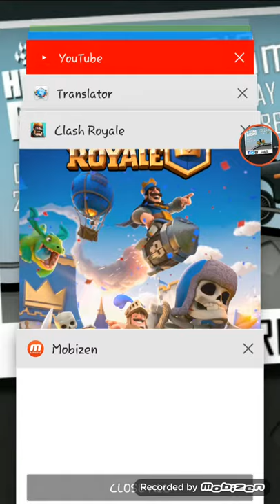Il secondo episodio